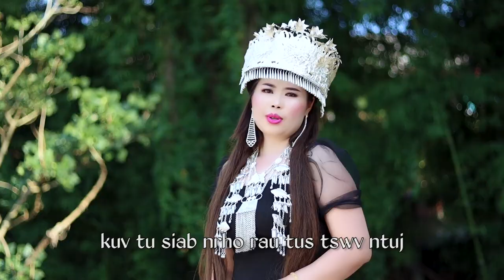Kuv Tu Siab Nro Rau Tus Yawm Saub-(Paj Kub Lis ) Nkauj tawm tshiab 5/25/2020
Paj kub lis nkauj tawm tshiab zoo mloog heev.
ua tsaug rau koj lub sij hawm
Rau Mai Kev Kawm koj thiaj li yuav pom cov nkauj thiab neej neeg ntaus yam heev
Ua Tsaug!